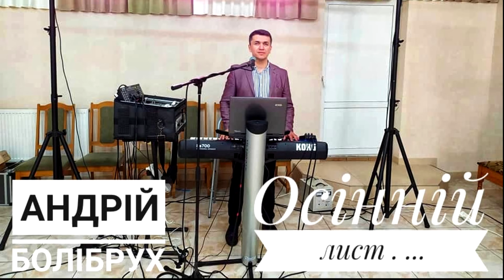АНДРІЙ БОЛІБРУХ ОСІННІЙ ЛИСТ RIMEIK SERGIO DELL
ПІДТРИМКА ВІДЕО: Ivan Khabinets
ВЕСЬ ВІДЕОРЯД: SERGIO DELL
ПРИ ПІДТРИМЦІ: Ivan Khabinets